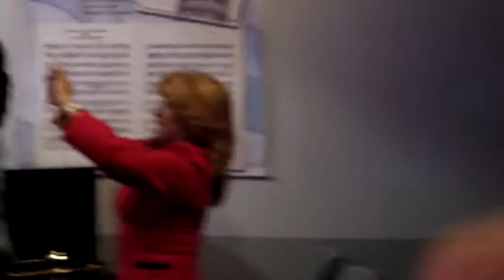#19 Juglares de México en Museo Música Popular Julio Jaramillo, 2012.08.12. Vamos full CSECT.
El domingo 8 de agosto 2012, desde las 11: 00 hasta las 13H: 30 en su Tertulia Dominical,  el Museo de la Música Popular Julio Jaramillo (ubicado en el puerto Santa Ana, en Guayaquil) brindo posada a la agrupación Los Juglares de Yucatán.

Ecuador y México se unen en la música durante el mes de agosto del 2012. Una intensa actividad se desarrolla durante el  mes agosto en Quito y Guayaquil por los homenajes a los tres personajes que inmortalizaron el pasillo Sombras. Ellos son la poeta mexicana Rosario Sansores, el compositor ecuatoriano Carlos Brito y el cantante nacional Julio Jaramillo.

La agrupación Los Juglares de Yucatán es  intérprete de la llamada música trova.

El grupo, que ha paseado su música por España, Alemania, Austria, Bélgica, Francia, Malasia, Estados Unidos, Chile y Costa Rica, ya actuó en la capital, pues las primeras presentaciones del tributo tuvieron lugar desde el pasado 8 de agosto hasta ayer.

Los Juglares de Yucatán rindieron también poesía musical a la música nacional ecuatoriana.

Al país el grupo llegó con los investigadores de la música yucateca Raúl Esquivel Díaz (promotor) y Roberto Mac-Swiney Salgado. La guía en la ciudad fue conducida por Gloria Ruiz.

El Museo de la Música Popular Guayaquileña Julio Jaramillo está dedicado a honrar las glorias del arte musical guayasense, a través de composiciones, autores e intérpretes a quienes la memoria colectiva guardó fidelidad; así como la gestión de promotores e impulsadores que desde Guayaquil los proyectaron al ámbito internacional.

Por lo anterior, nuestros novatos visitan el recinto en búsqueda de enraizar nuestra identidad para un futuro digno. Además buscan afincar el espíritu politécnico con los acordes de música con que crecieron nuestros abuelos. Paralelamente, se aprende mejor con el corazón encendido con los tesoros de nuestro pentagrama musical. Os convocamos al Museo JJL.

Invitamos a todos a llegar a píe o en automóvil al museo para un rencuentro con nuestra identidad musical guayaquileña! Viva Guayaquil y su hermoso País.